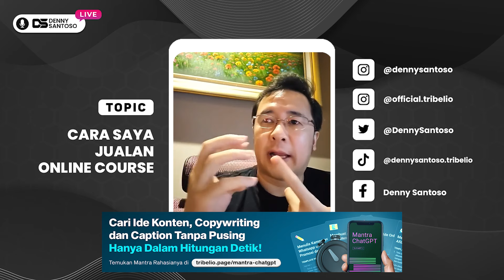Cara Saya Jual Online Course, Dapat 300 Juta Dalam 90 Menit!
Di video ini, saya membongkar cara saya berhasil menjual online course dan menghasilkan 300 juta hanya dalam 1 webinar berdurasi 90 menit. Tonton video ini sampai akhir!

→ Temukan cara mendapatkan ratusan hingga ribuan hot prospek tanpa modal + hasilkan ratusan juta secara online! Join “100 Juta Traktir Kopi Formula” di sini

→ Dapatkan high quality prospect dengan strategi marketing yang terbukti ampuh datangkan banyak prospek dan melejitkan closing Anda!

→ Dapatkan “Pede Public Speaking Binaural Audio” yang dapat membantu Anda jadi lebih Percaya Diri, Kreatif dan Lancar Public Speaking di

→ Miliki “Mantra ChatGPT” dan gunakan 1.400+ prompt siap pakai agar ChatGPT bisa menjawab dan beri saran sesuai dengan kebutuhan Anda